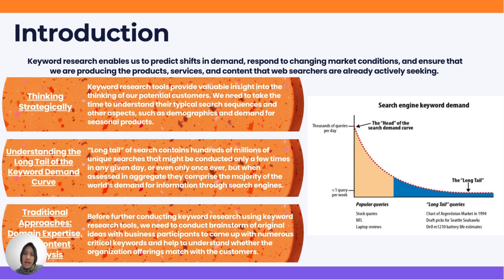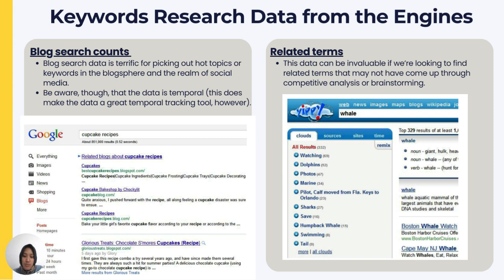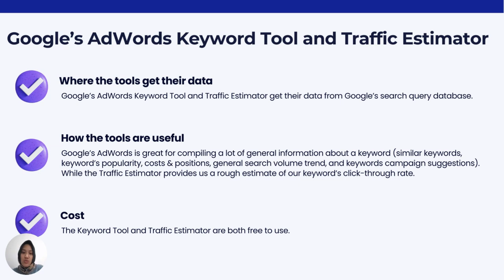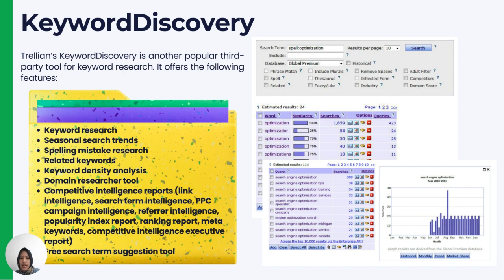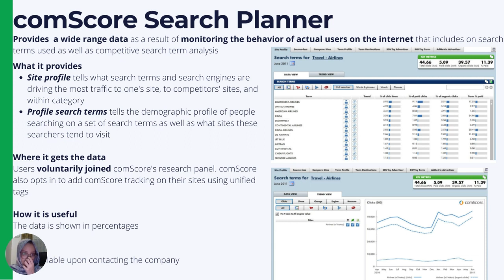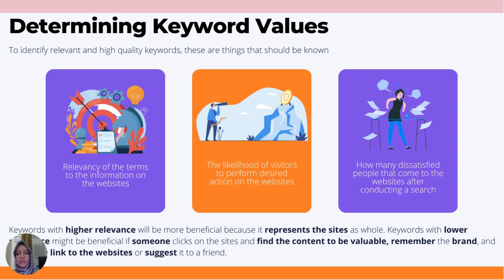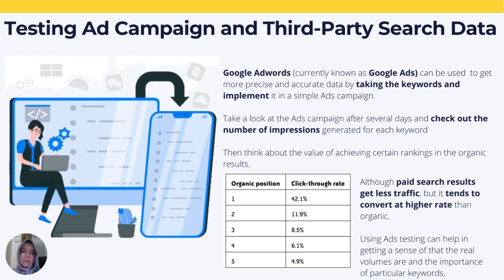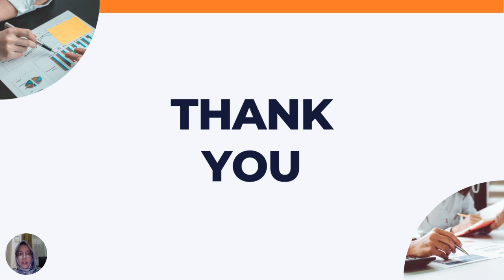Marketing Analytics Kelompok 3 Pertemuan 11: Keyword Research